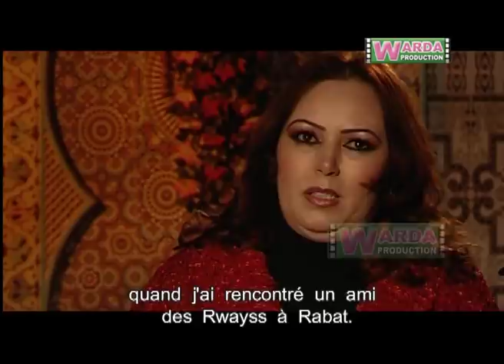FATIMA Tihihit Titrit - ASSAYS Ep. 14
FATIMA TIHIHT TITRITE

Créé en 1989, Warda Production SARL est aujourd'hui une référence dans le domaine de la production audiovisuelle, ainsi que de la production exécutive de la fiction au Maroc. Elle se distingue par vingt six années d'expérience professionnelle, à l'échelle nationale et internationale, ainsi qu'une approbation constante du public. Qu'il s'agisse des projets de fiction, des documentaires, des magazines, des spectacles ou de publicité, nos exigences restent les mêmes : garantir une qualité irréprochable et s'adapter au mieux à vos besoins.
De par son savoir faire, un matériel à la pointe de la technologie et une équipe technique rodée, Warda Production est avant tout une société de production et réalisation polyvalente, qui prend en charge vos projets, de la conception à la diffusion finale. Notre société vous aidera à réaliser une œuvre originale, moderne, unique, correspondant à vos besoins et à vos attentes.